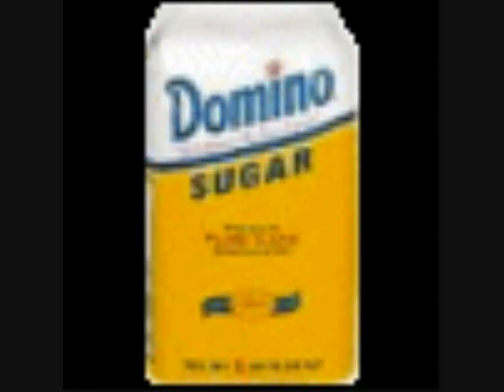Stuff That Trainz Driver 2 Will Have N3VGames Add, Download, And Update To It Part 23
Here is part twenty three of a slideshow of some stuff, that N3VGames should add, download, and update to Trainz Driver 2.